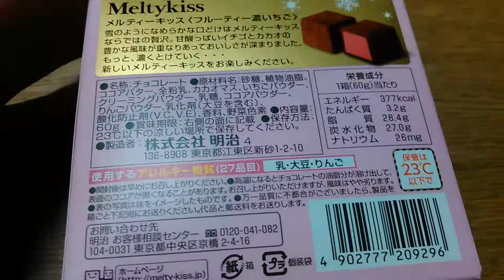冬にしか味わえない、雪のような口どけのMeltykiss（メルティーキッス） 明治